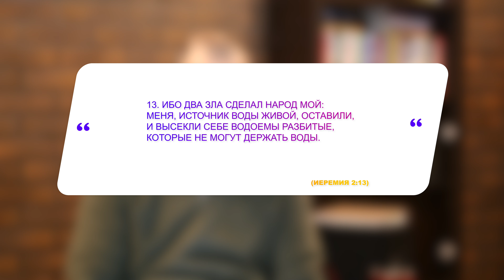Сергей Перевышко: Два образа Бога / Псалми 35-36